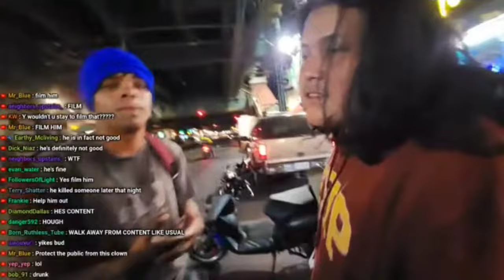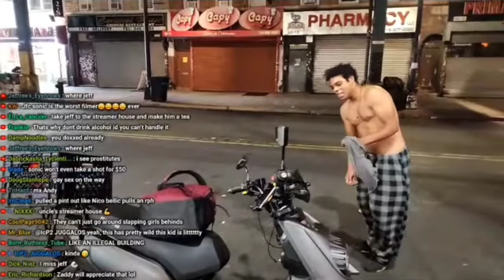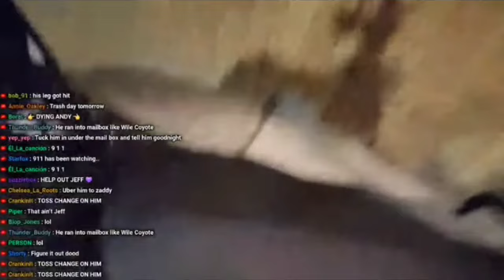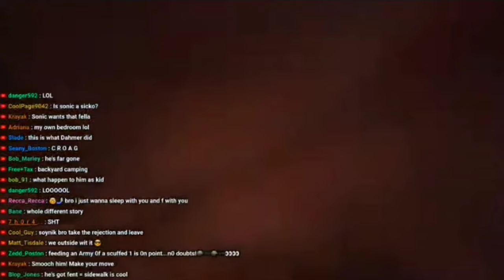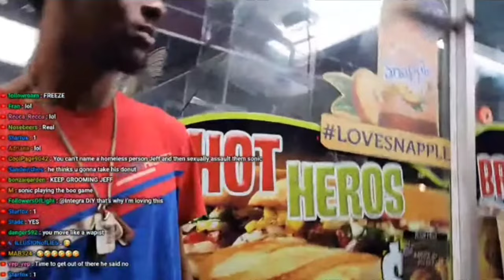One Sonic's Zesty Mission to Save Jeff | Deleted/Banned Stream Highlights